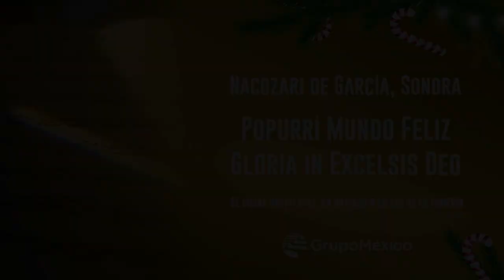15 Mundo Feliz y Gloria in Excelsis Deo